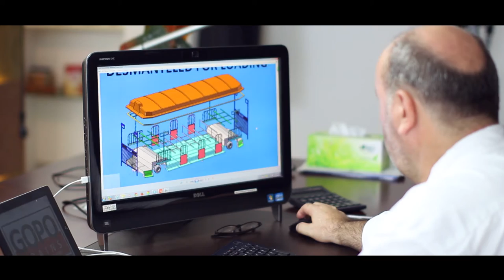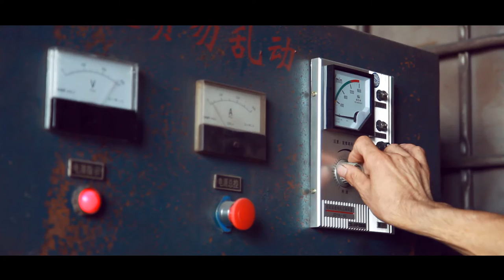Movie of factory Gopo Trading / Trains